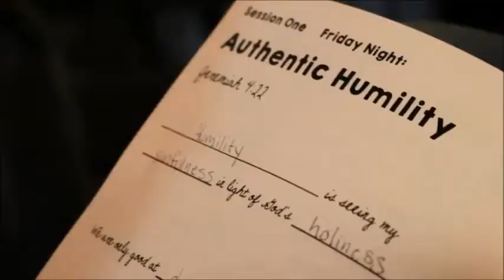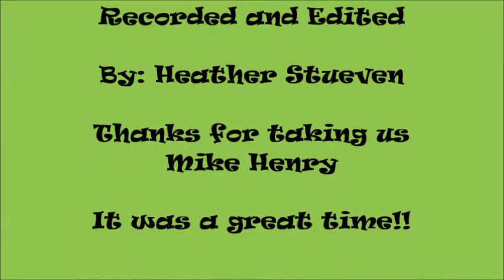Fall Retreat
Mission of melons goes on a fall retreat with our church and stayed at a camp in Nebraska. Highlight: See eggs smashed in people's faces.